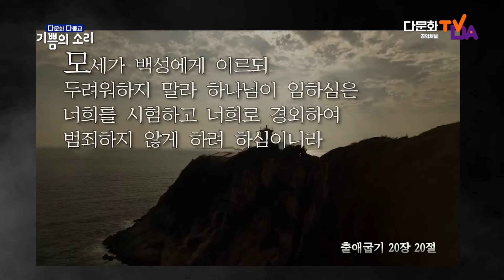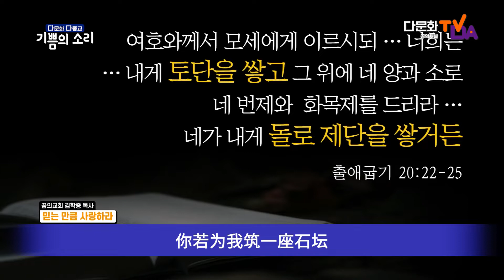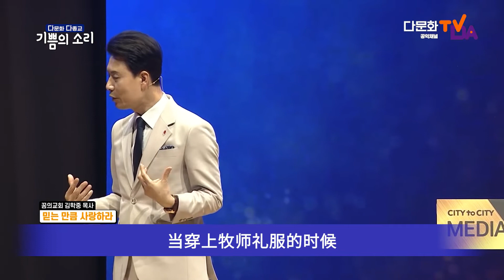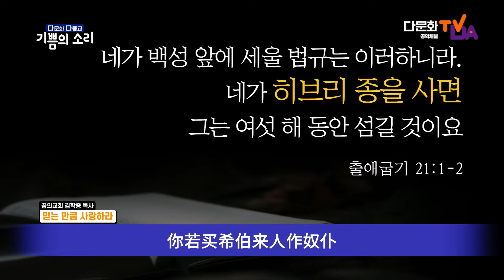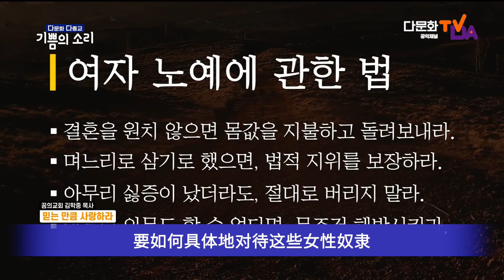ㅣ 기쁨의 소리 ㅣ 안산 꿈의교회 김학중 목사( 출애굽기 강해) ㅣ믿는만큼 사랑하라 ㅣ CHN/ SUB ㅣ